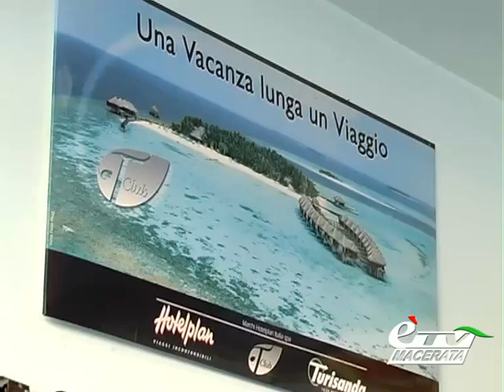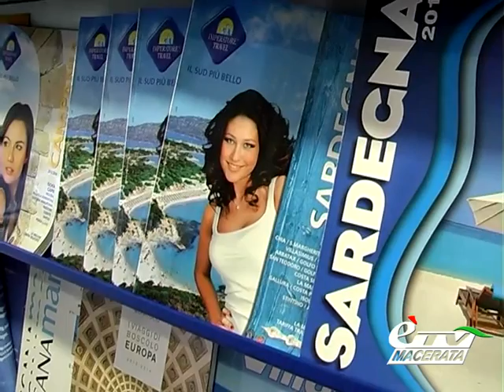MACERATA. IN RIBASSO ...VIAGGIARE DURANTE LE FESTE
Macerata. 10 gennaio 2014. Passate le festività e iniziato il 2014 ...è tempo di bilanci, soprattutto, per chi, come le agenzie di viaggio si aspettavano molto da questo periodo dell'anno...Siamo stati in una delle più storiche della nostra città...